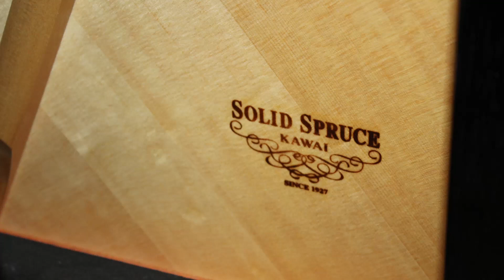Kawai K15E upright piano M31768 playing Two part invention No.8 by J S Bach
Kawai K15E upright piano Black c2022 M31768 playing Two part invention No.8 by J S Bach
See more Upright and Grand pianos alongside Harpsichords, Clavichords and Spinets go